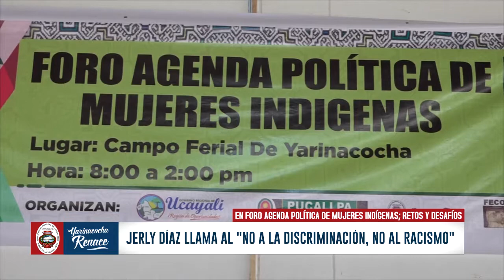AGENDA POLÍTICA DE MUJERES INDÍGENAS-MDY